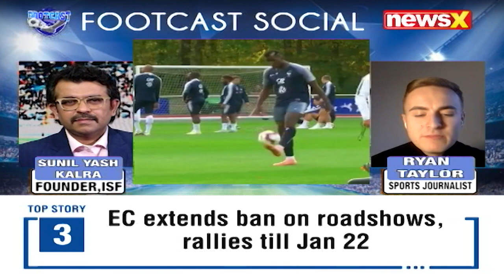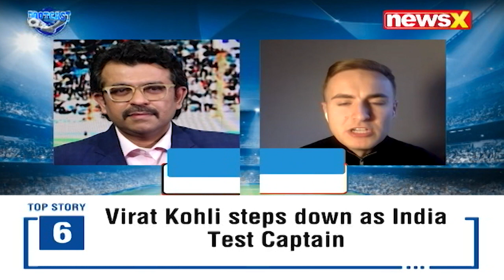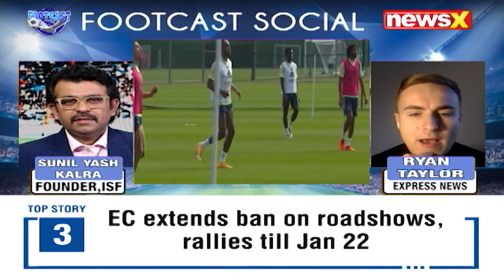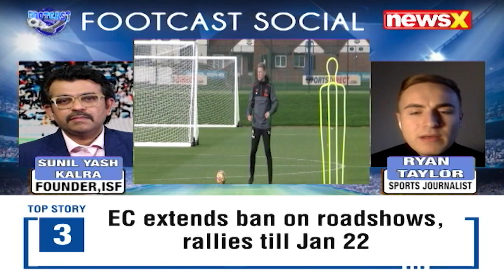Ryan Taylor on January Transfer window | Footcast social Episode 6 | NewsX